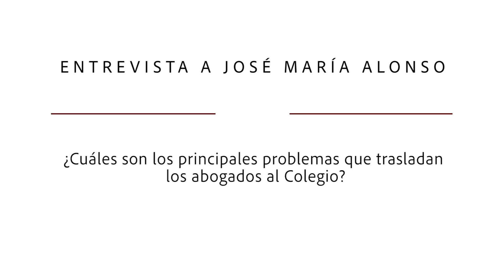José María Alonso: "no se puede hacer esperar a los abogados 4 o 5 horas para entrar a una sala"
En nuestro canal de YouTube puedes seguir todas las jornadas grabadas en el Ilustre Colegio de Abogados de Madrid.